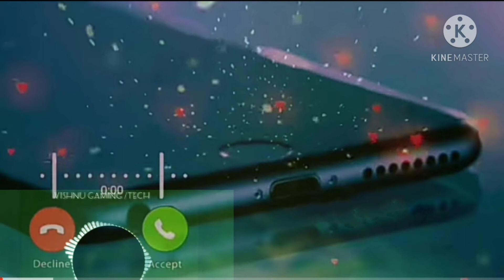mirchi song ringtone.